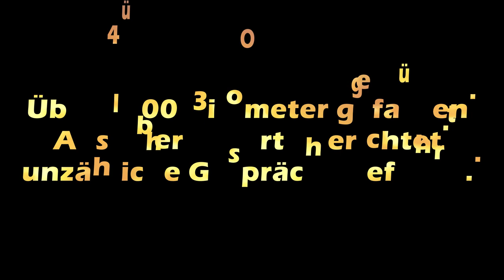❤️-lichsten Dank für über 1500 Abos 🥂 - #180124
Meinen ❤️-lichsten Dank für Eure geschätzte Anerkennung 🥂
Nach nunmehr einem Jahr auf Youtube, konnte ich über 1500 Menschen überzeugen diesem Kanal zu folgen.

Bitte bleibt auch ihr weiterhin kritisch und teilt mir offen mit, was euch nicht gefällt.
Aber natürlich auch, was Euch gefällt 😘

Nochmals Danke für Eure Unterstützung und das Interesse an den Inhalten meines Kanals.
BG Uwe aka Beobachter LIVE